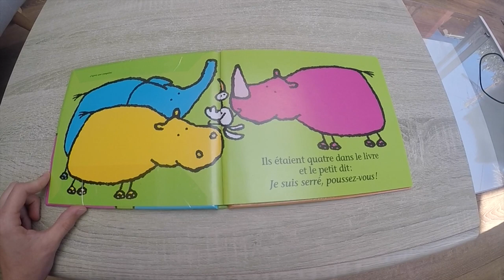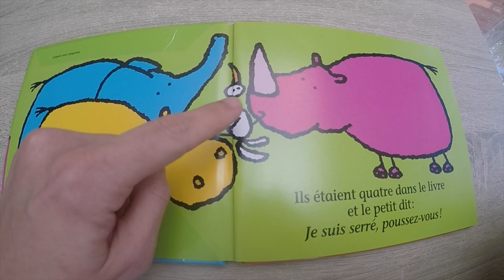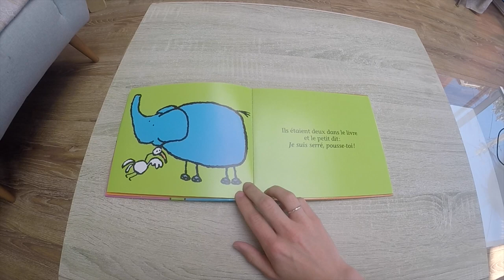Et le petit dit...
Lecture de l'album "Et le petit dit..." de Jean Maubille.